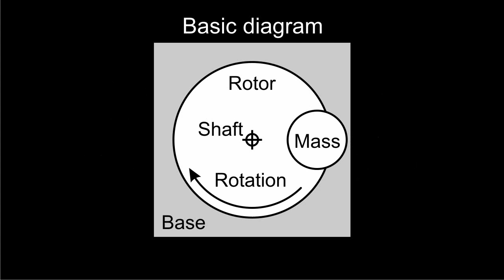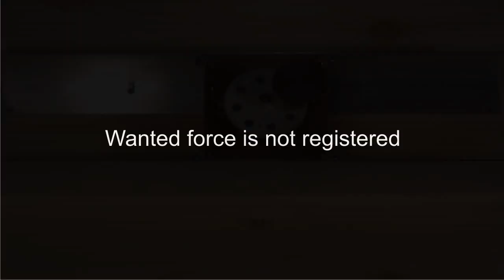Kinetic drive, reactionless propulsion system, test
According to certain patent inventions, acceleration without the fulcrum is possible; however, we did not succeed to prove it. The Propulsion System by Eric Laithwaite was patented in the year 1993; other device is invented by Roy Thornson and popularized by Tom Bearden.